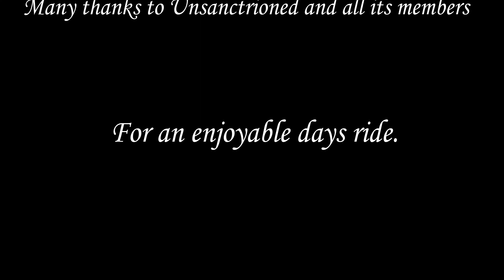Unsanctioned Riders group 21st of November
A ride out with the Unsanctioned group around the Samoeng loop with a visit to a lovely out of the way Cafe/Restaurant.